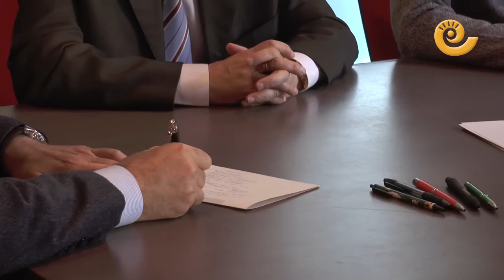La Comarca.tv- Vicente Guillén visita la Comarca del Bajo Aragón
El Consejero de Presidencia del Gobierno de Aragón se ha comprometido esta mañana en su visita a la Comarca del Bajo Aragón ha recuperar una de las dos plazas de médico del Centro de Salud de Mas de las Matas.